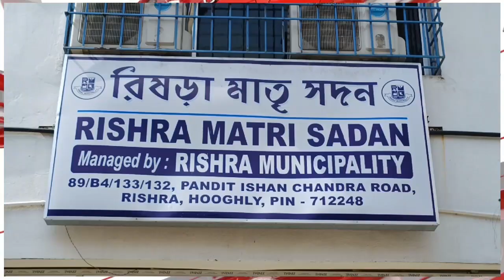কান্নায় ভাসলেন তৃণমূল সাংসদ, কল্যাণের চোখের জলে অষ্টমীর মন্ত্র।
Links